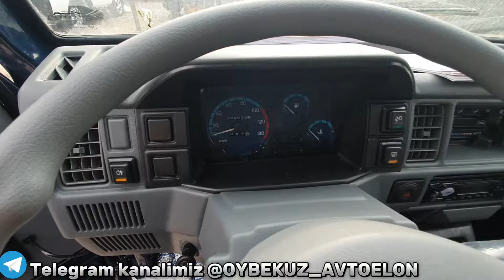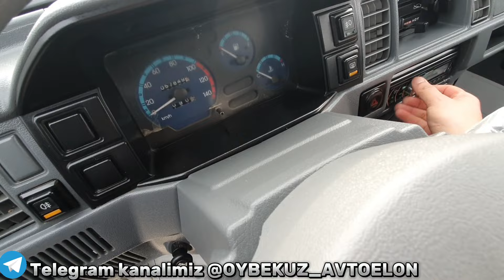ХАФАС ҚИЛГАНЛАР БОРМИ 2024-ЙИЛ 4 КУНЛИ ДАМАС НАМАНГАН БОЗОРИДА